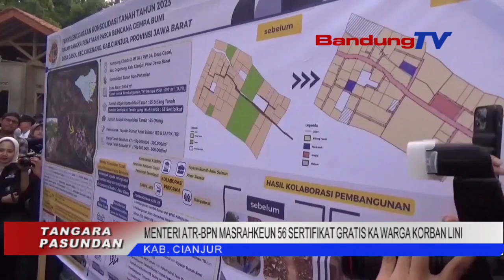MENTERI ATR BPN MASRAHKEUN 56 SERTIFIKAT GRATIS KA WARGA KORBAN LINI